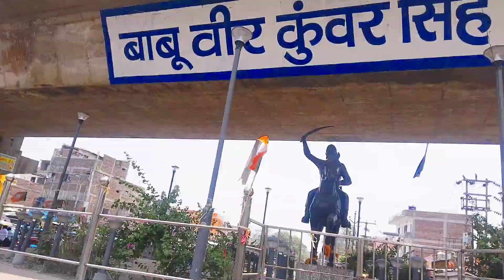Bhagalpur Highway ki yatra|| Veer Kunwar Shingh chowk|| 2023 VLOG Rinku Raj Bhagalpur Bihar